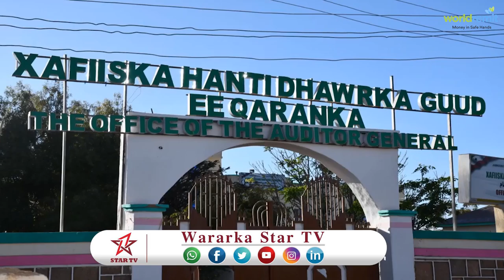DEG DEG- DOWLADA HOOSE EE HARGEYSA OO ALBAABADA LAYSUGU LAABAY